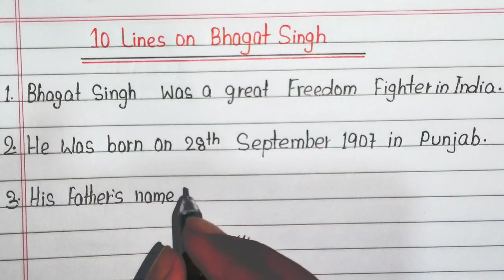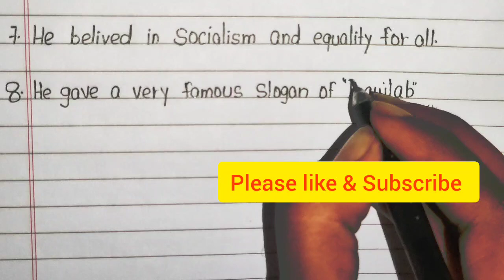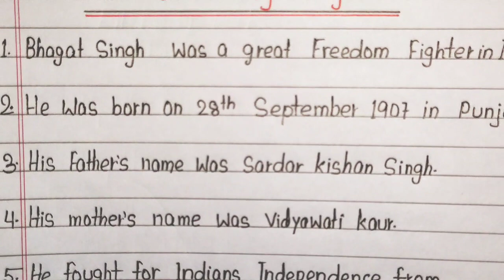10 Lines on Bhagat Singh. (10 lines essay on Bhagat Singh in English). ll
10 Lines on Bhagat Singh. (10 lines essay on Bhagat Singh in English). ll